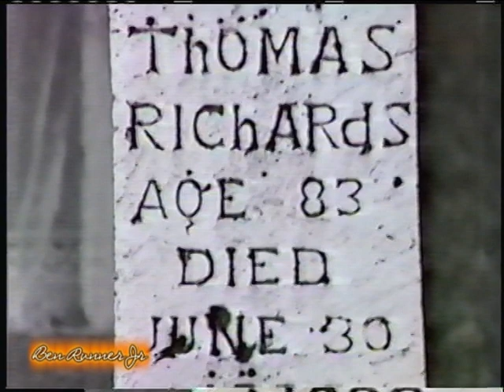Green River Meeting House. Richardsville, Kentucky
VHS footage with nat sound. The building has been gone for several years now.